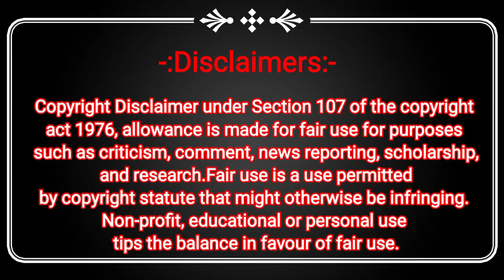Dhule Cracker Dipawali में मासूम बच्चे सोनू के मौत का कारण बना पटाखा।Thane Dehshat Hindi News Today.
Dhule Dipawali में मासूम बच्चे सोनू के मौत का कारण बना पटाखा।Maharashtra Dhule Diwali Cracker Attack

dhule news today,fire cracker news,